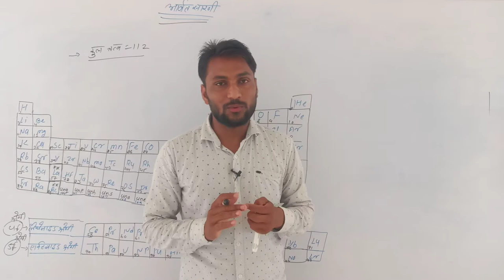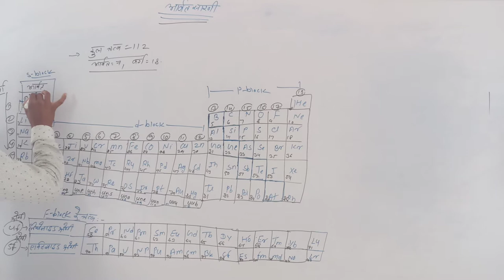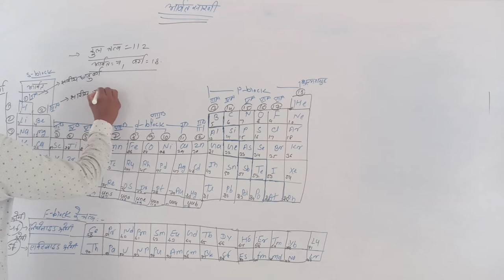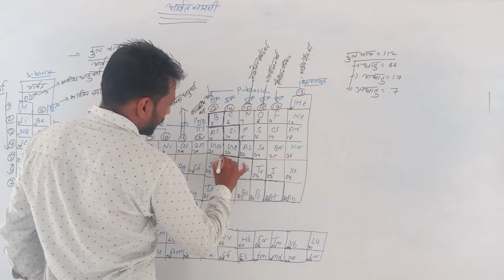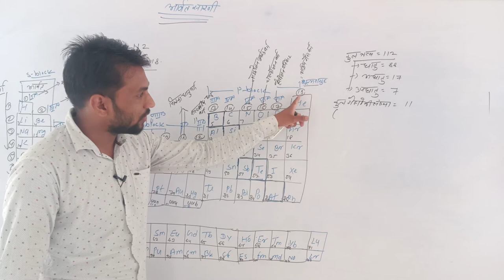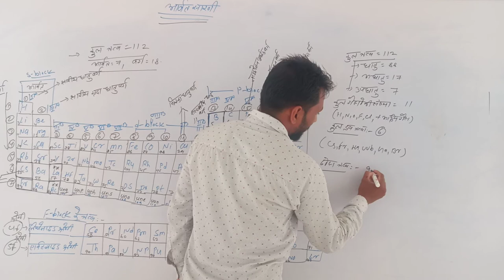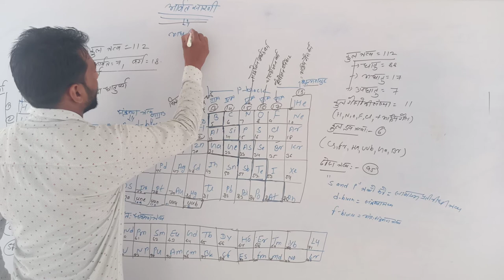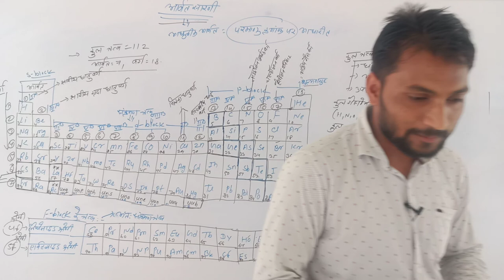lect 4 आधुनिक आवर्त सारणी ll Rci Edu. Hub Bansur Alwar Raj.